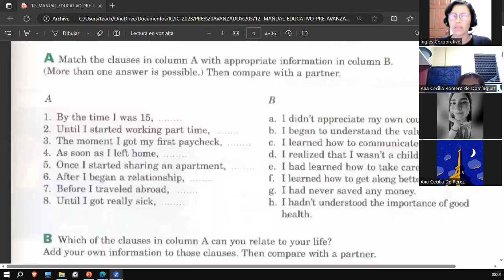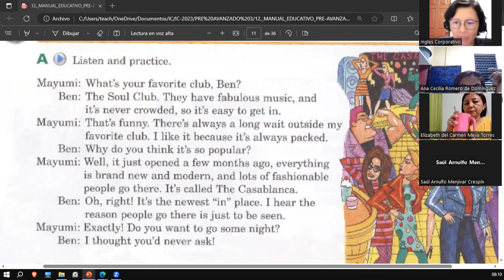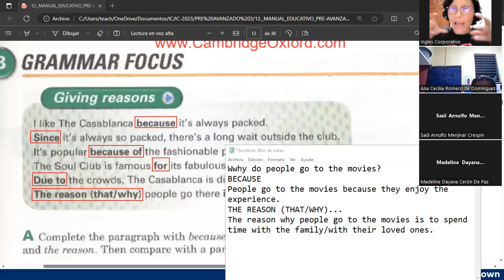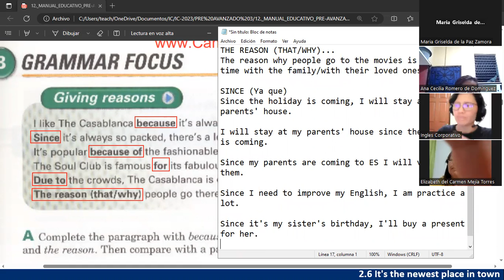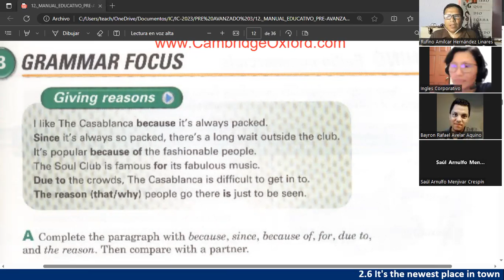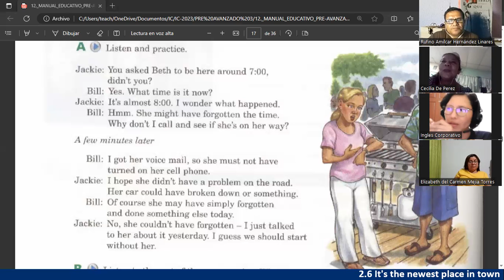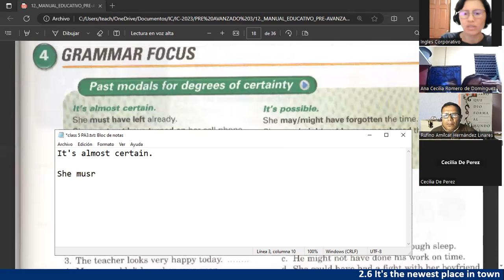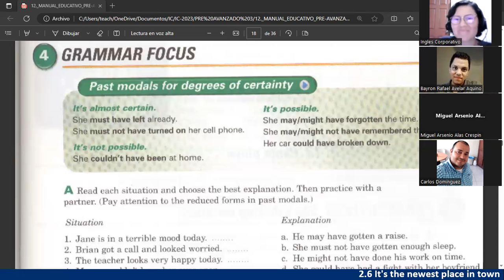Sesión 5-28 de julio 2023-FI-REGAL-66- Ortiz de Doñán-Past Modals for Degrees of Certainty.